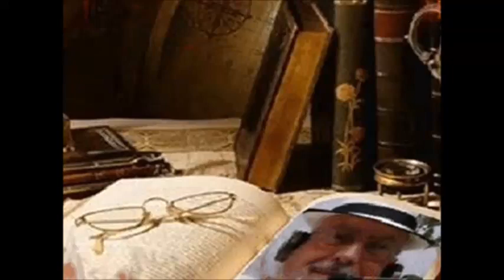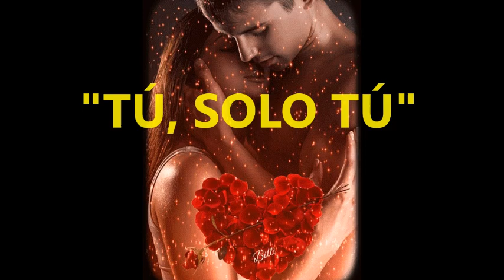POEMA "QUIERO AMANECER CON ALGUIEN" AUTOR: JOSÉ Mª TOLEDO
POEMA" QUIERO AMANECER CON ALGUIEN".. AUTOR: JOSÉ Mª TOLEDO . RETRANSMITIDO POR LUTY / RADIO PARA TODO EL MUNDO ... AL TERMINAR LA CANCIÓN ¡ TÚ, SOLO TÚ !TÍTULO: QUIERO AMANECER CON ALGUIEN
PAÍS: ESPAÑA
AUTOR : JOSÉ Mª TOLEDO
Quiero amanecer con alguien,
que sea con luna llena para amarte
y abrazarte para sentirme bien, así
seguimos juntos desde el día que tú me miraste.
que me ame toda la vida
y que nunca se arrepienta de haberlo hecho,
porque mi amor es puro y sin despecho.
que me mire a los ojos sin dejar de sonreir,
pues aunque la vida es corta, hay que
aprovecharla y olvidar las penas sin sufrir.
que su corazón hable por ella,
porque el mundo se hizo para vivir amando
y que el amor te ilumine como una estrella.